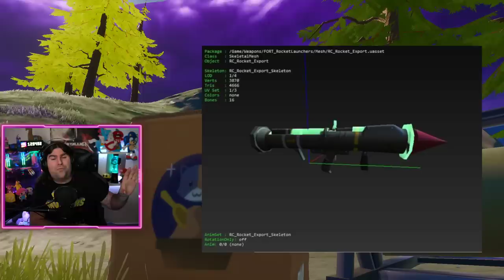SKIN TRAVIS SCOTT IN ARRIVO! + SFIDE MAYA FORTNITE SEASON 2 - (FORTNITE NEWS)